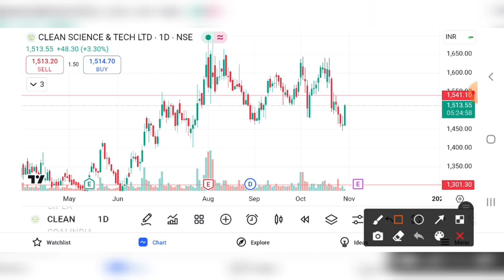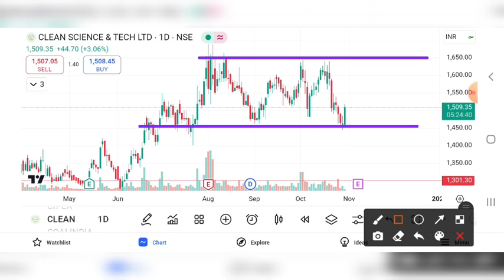CLEAN SCIENCE SHARE BREAKOUT | CLEAN SCIENCE SHARE LATEST NEWS | CLEAN SCIENCE SHARE TARGET